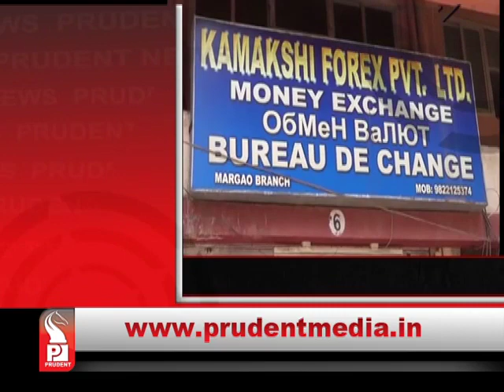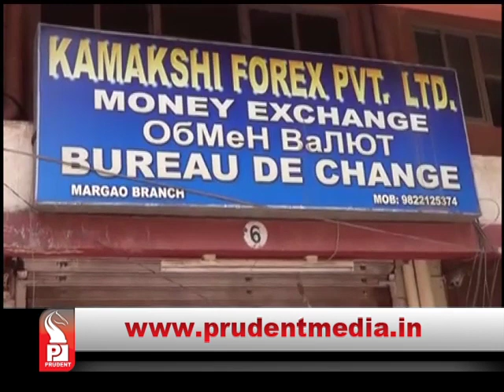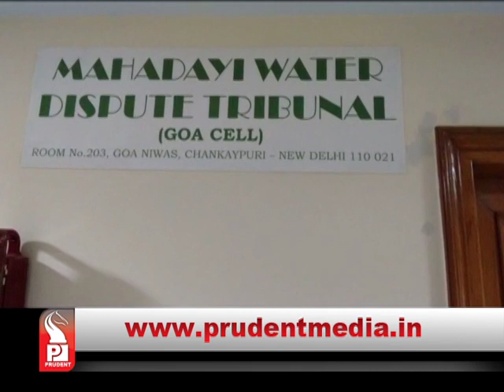Prudent Media Konkani Prime News 22 Apr 16 Part 1